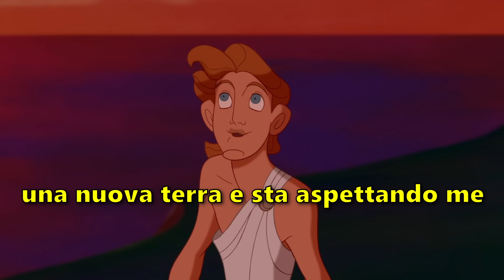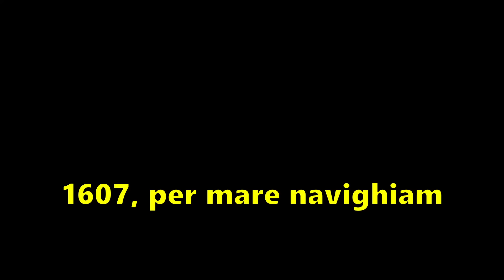Analisi del PROBLEMA di WISH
Che cosa, a livello tecnico, ha ROVINATO il film Wish della Disney? Una serie di tradimenti dello schema che usavano negli anni '90

00:00 La canzone del Desiderio
02:56 La Establishing Song
05:19 Il villain Disney
08:04 Il numero delle 11
09:30 Il popolo di Rosas
10:24 Less is More
12:23 In conclusione

Eccoti un link a cui dare un'occhiata.
Anche solo aprirlo aiuta a supportare il mio canale